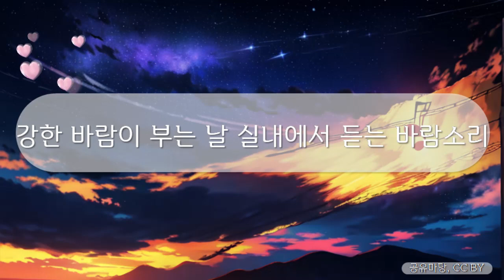힐링브금 - 강한 바람이 부는 날 실내에서 듣는 바람소리